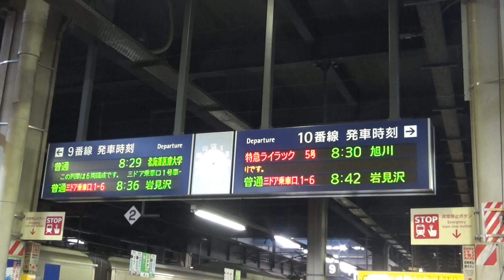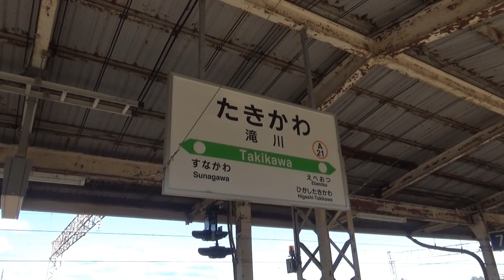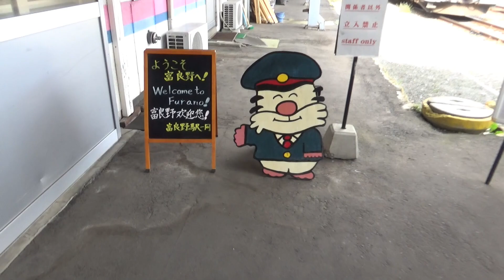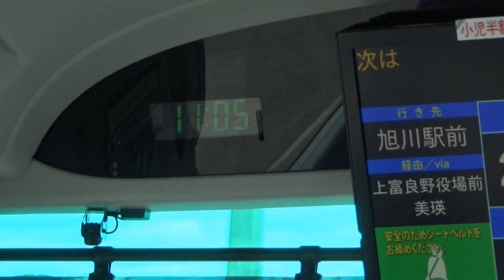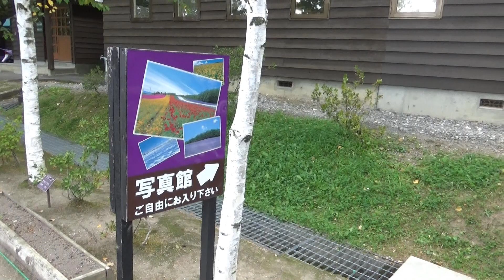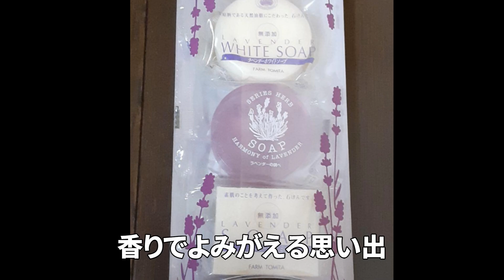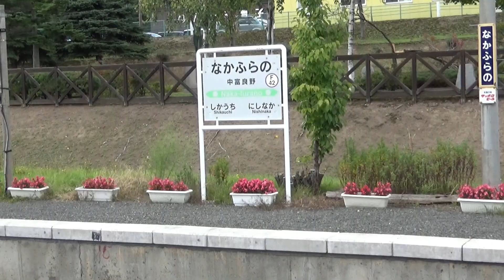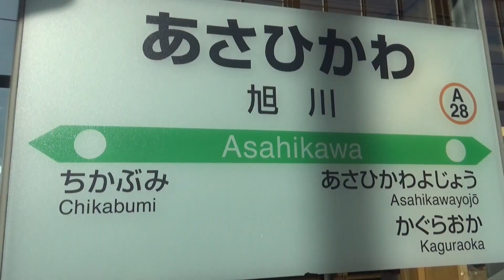２泊３日 北海道旅行の旅 #3 富良野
富良野滞在は、
約２時間30分でした。。

訪問させていただいたところ
ファーム富田 さん

2021年は 7/10~9/20で「ラベンダーエクスプレス」が運行。

オフシーズンは何かと不便なので
富良野～旭川間 レンタカー乗り捨ておススメ！

富良野マルシェやチーズ工房、北の国から、
さらに途中、美瑛で「青い池」「セブンスターの木」
などの観光スポットも見れたかも。

音楽・素材 いつもありがとうございます
・Dova-syndrome の皆様